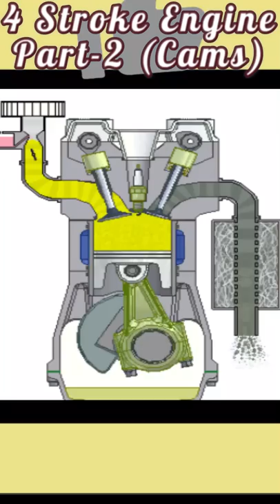4 stroke engine part - 2 (Cams)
About video :- 4 stroke engine part - 2 (Cams)